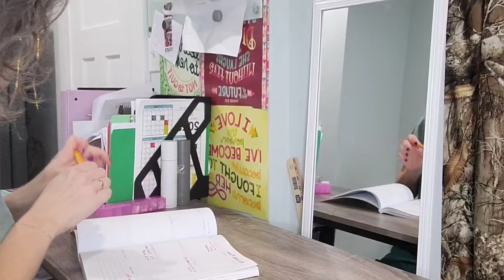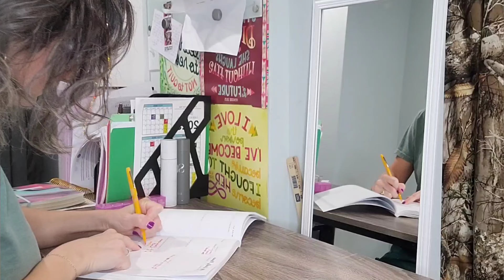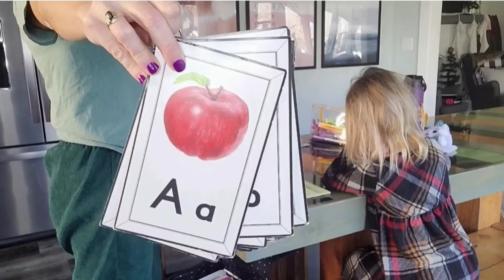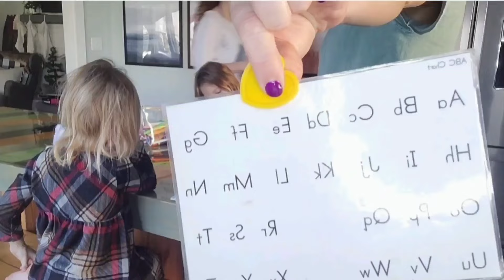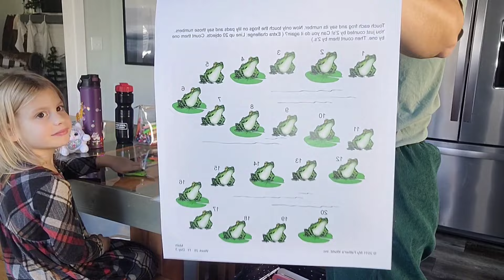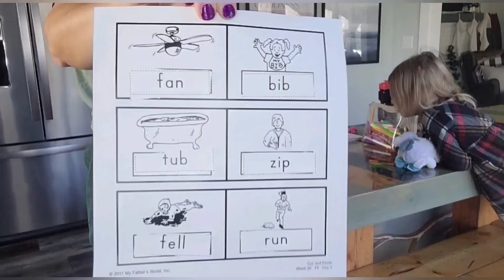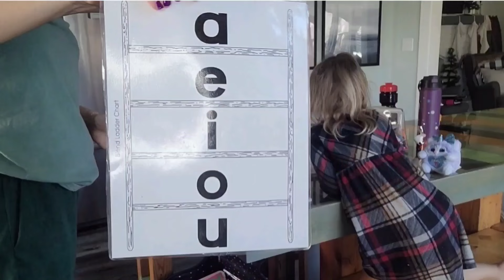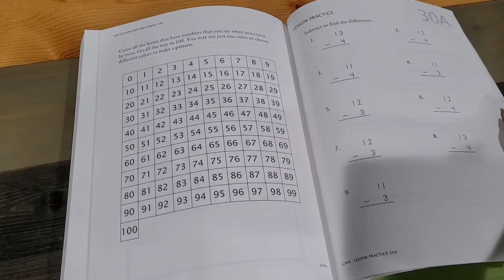My Fathers World Homeschooling Mom of 4 | My Father's World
The video depicts a typical day in the life of a mother of four children. The morning routine includes personal care, makeup, and household chores. The mother then engages in homeschooling her kids, incorporating different learning activities and games. After a busy day, the family tidies up the house, prepares dinner, and the children go on outings with their older sister. The day ends with a bedtime story and tucking the children in. Overall, the video offers a glimpse into the daily life of a homeschooling mother balancing household responsibilities and caring for her children.

It's my goal to help homeschooling become easy for you, too. So I'm taking all the tips and tricks I have learned over the years and putting them here for you to see.

Seventh generation soap:

L'oreal Lash Paradise:

Dryer door opener

Carmel Pecan coffee: Great Value Caramel Pecan Ground Coffee, 12 oz

Rolling School Bag: